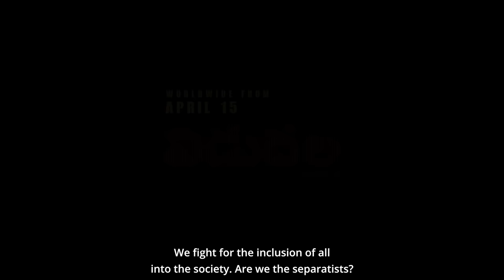Vidudhala Part1 (Telugu) - Official Trailer | Vetri Maaran | Ilaiyaraaja | Soori | VijaySethupathi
Movie - Vidudhala Part1(Telugu)

Music Composer :- ILAIYARAAJA
Studio :- Ilaiyaraaja Studios, Chennai

Cast: | Soori | Vijay Sethupathi | Bhavani Sri | Chetan | Gautham Vasudev
Menon | Rajiv Menon | Ilavarasu | Munnar Ramesh | Saravana Subbiah

Banner : RS Infotainment
Produced by: Elred Kumar
Co producer - V.Manikandan
Release by : Geeta Arts
Executive Producer - G.mahesh
Directed by: Vetri Maaran
DOP: R.Velraj
Editor: R.Ramar
Art: Jacki
Stunt: Peter Hein / Stun Siva
Story: Jeyamohan
Lyrics: Suka | Yuga Bharathi
Sound Effects: Prathap
Sound Mix : T.Udhaya Kumar
VFX - Harihara Suthan
Production Executive: Chockalingam
Stills: bhaskar
Publicity Design: sasi& sasi
Pro: suresh chandra & rekha D’one
Trailer Edited by - Siva Saravanan